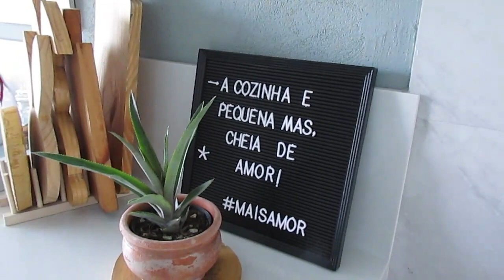VLOG Decorando a Casa com Produtos Recebidos | Carla Oliveira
Olá gente linda no vídeo de hoje, compartilho com vocês uma decoração simples da casa usando produtos que recebi de alguns parceiros é algo simples mas que ficou linda. Espero que vocês gostem e compatinlhe com os amigos e amigas.
Assista ao vídeo para tirar todas as suas dúvidas!

Os vídeos são criados para que você possa se inspirar e fazer (criar) o seu próprio conteudo.
Conteúdo de Autoria: Carla Oliveira

EDITOR: Wondershare Filmora 9
CÂMERA: Canon SX400 IS